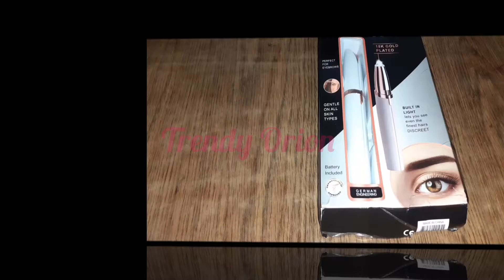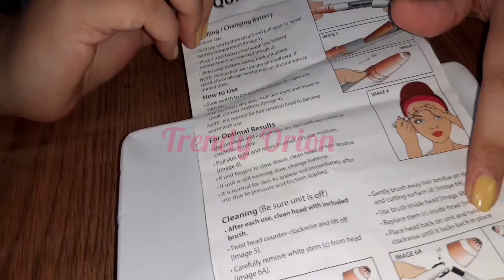Eyebrow Hair Remover How to Use at Home/Flawless Eyebrow Hair Remover Unboxing - Trendy Orion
eyebrow trimmers safe?

This trimmer is safe to use and does not require high maintenance. It sports an 18K gold-plated head that is hypoallergenic, that means it is suitable for all skin types and does not trigger any kind of skin flare-up. It is gentle on skin, lightweight and easy to carry.

 HOW YOU SPEND YOUR DAY
📸SHARE US YOUR PHOTOS!